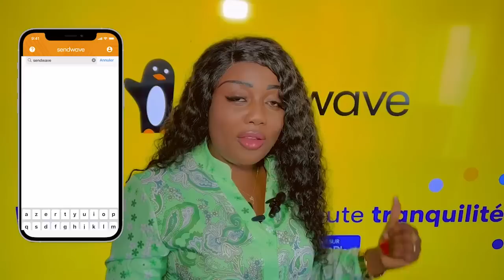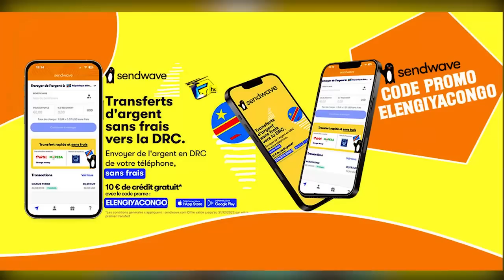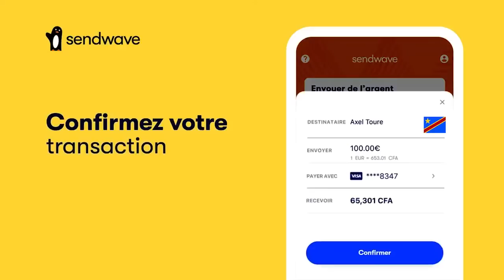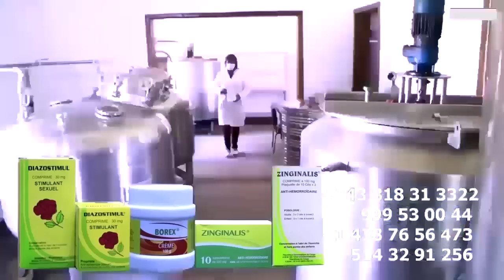Eyindi Na LIVE FAMILLE Ya FALLY Ba SUANI Na KOFFI Ba LINGI Ba ZONGISA MBONGO KOFFI AKUNDA Ba PARENTS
Eyindi Na LIVE FAMILLE Ya FALLY IPUPA Ba SUANI Na Ya KOFFI Ba LINGI Ba ZONGISA MBONGO KOFFI AKUNDA Ba PARENTS Ya FALLY Trop Ce Trop